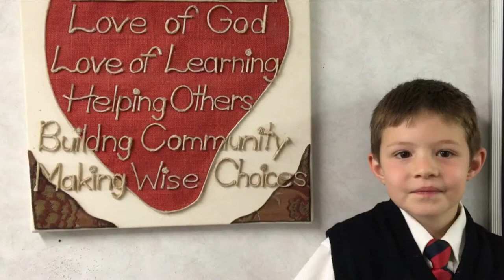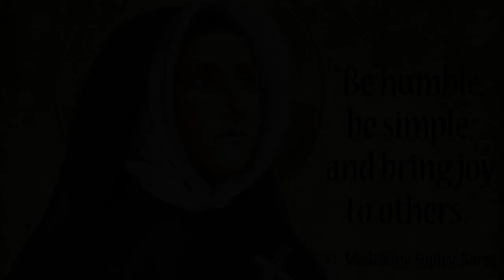St Madeleine Sophie Barat EAD16034 ED10 4F92 875B 128DAB7150FB